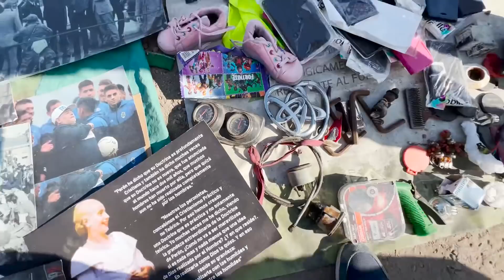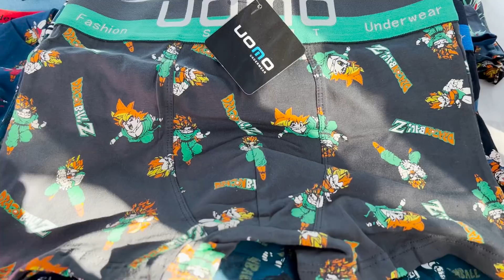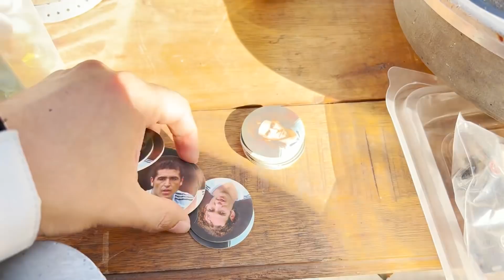Shopping Conurbanos: La FERIA BARRIAL más GRANDE de ARGENTINA | Feria de Solano (Version 2022)